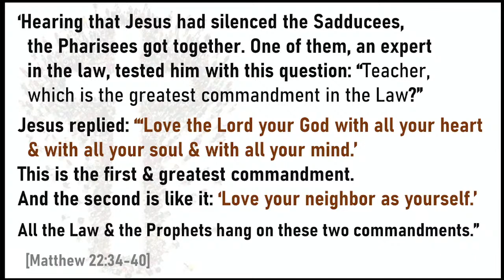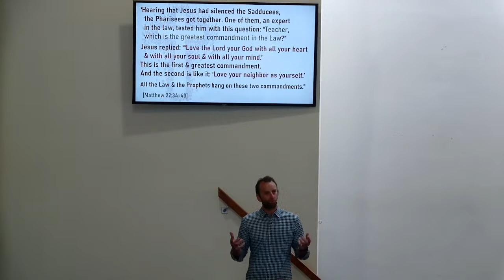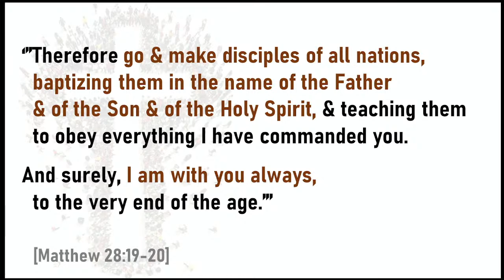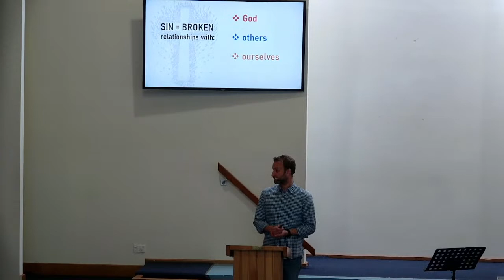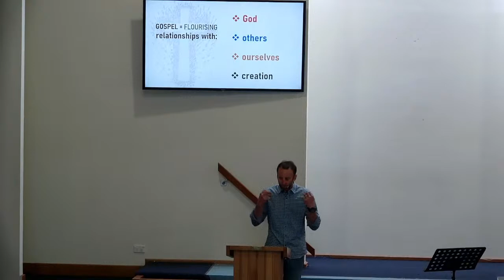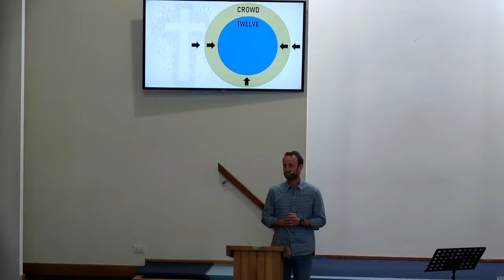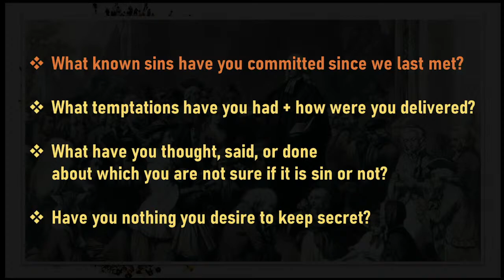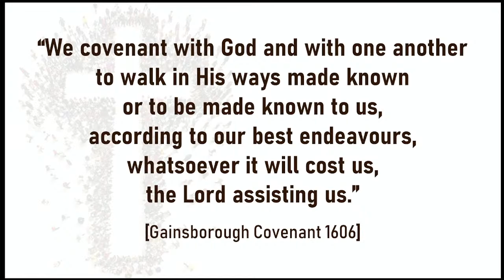How we Grow : Three Strands